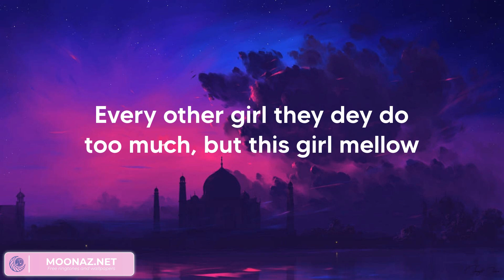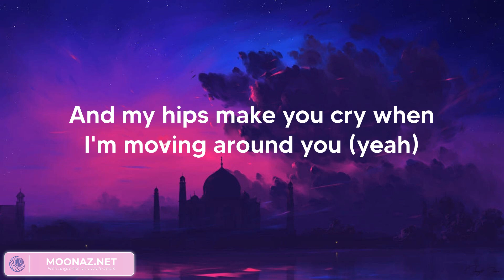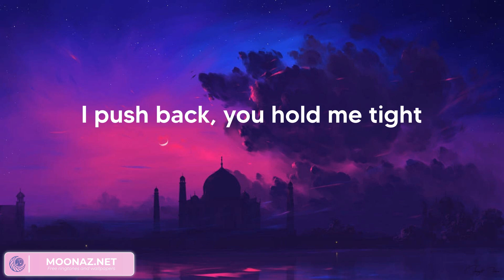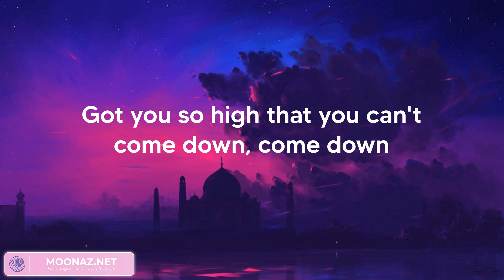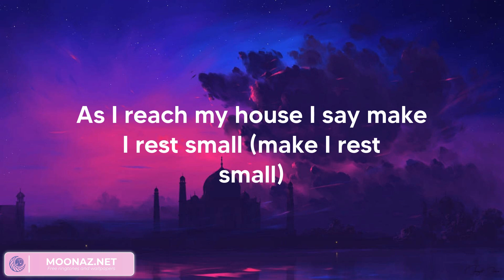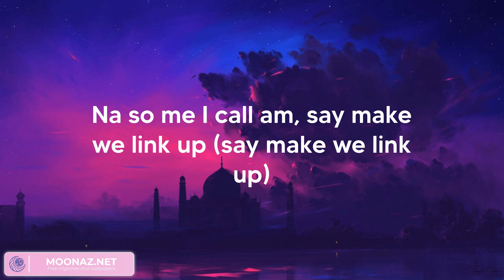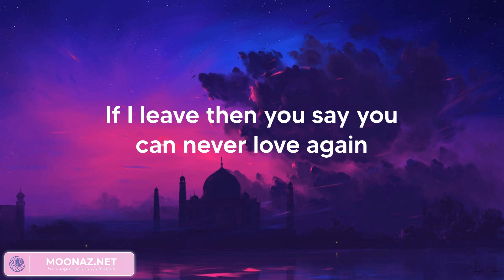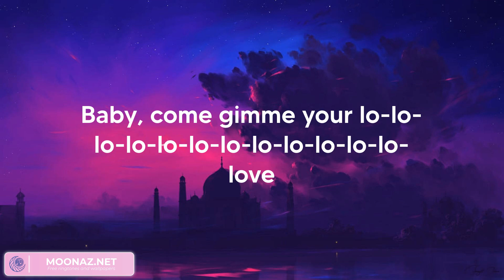Rema - Calm Down (Lyrics)